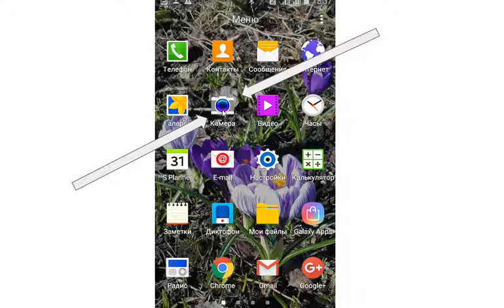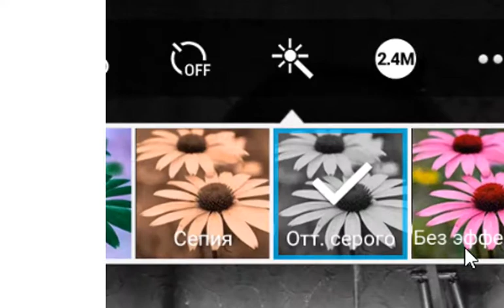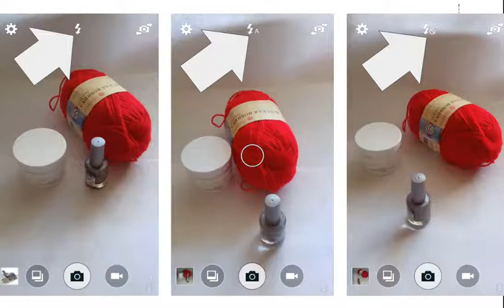Как сделать хорошее фото с телефона?? Часть 1. Настройка параметров